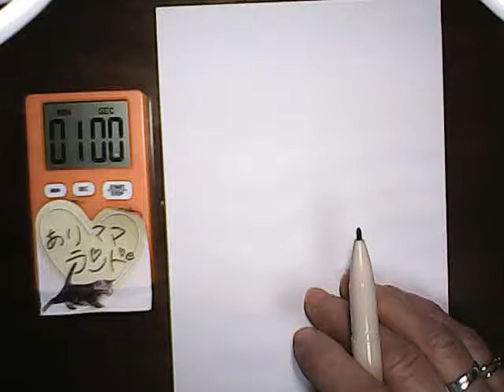スカイダイビングパラシュートのウサギ描いてみました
スカイダイビングパラシュートで降下するウサギ描いてみました
ブログでカラー画像とコメントアップしています